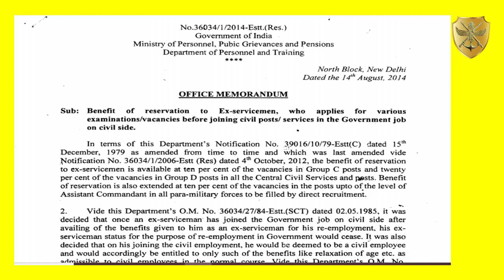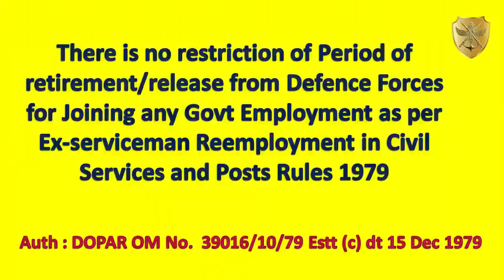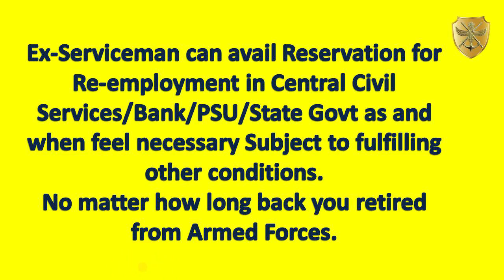Ex serviceman को रिटायर होने के बाद कितने साल तक Esm कोटा में Govt Job मिल सकता है जानें